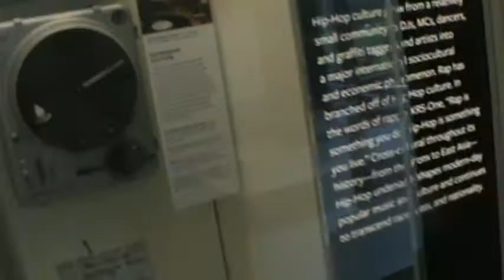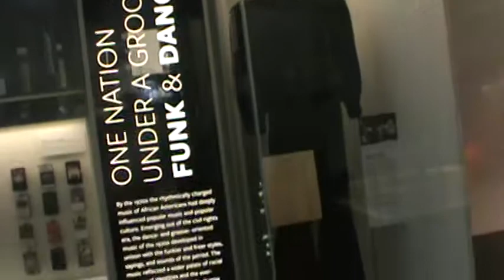Black History Museum Hip Hop Section